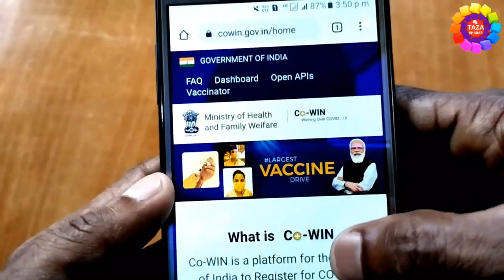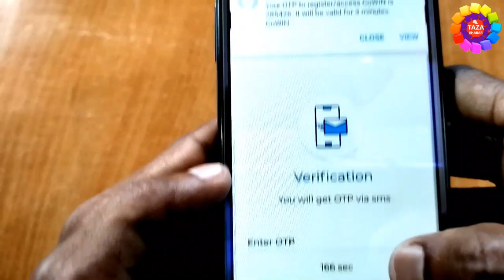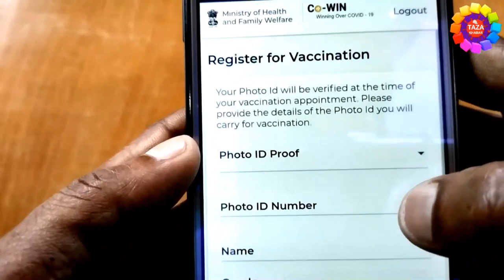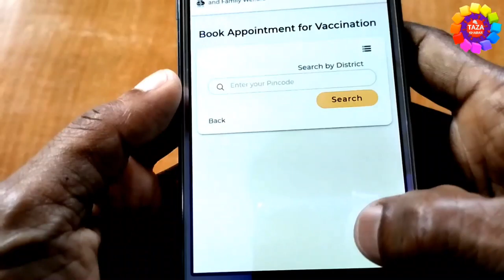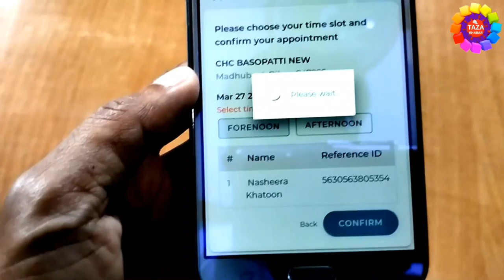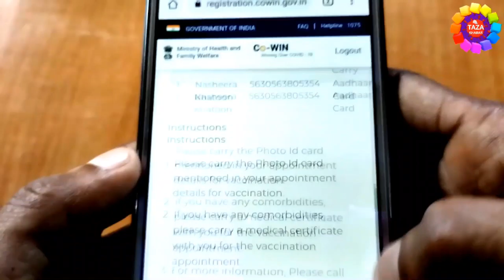corona vaccine registration kaise kare - corona vaccine update | covid 19 vaccine registration India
45 years se uper age walo ke liye corona caccine registration start ho gya hai woh online registration karke corona vaccine lagwa sakte hai. is video me corona vaccine registration india complete process dikhaya gya hai. covid 19 vaccine registration process.

Co-WIN is a platform for the citizens of India to Register for COVID-19 vaccination and schedule their vaccination slots at the nearest caccination centers

CHOOSE VACCINE LOCATION
Select your nearby Vaccine Center for vaccination

CONFIRM YOUR SLOT
Book your to Get Vaccine

is video me mai aap ko corona vaccine registration karne ka complete process dikhaya hai ki kaise corona vaccine ke liye online registration karenge,dosto ye video aap ko acchi lage to video ko like karna na bhule aur agar aap mere channel pe naye ho to channel ko subscribe karna mat bhule,kyou ki mai roj naya-naya video upload karta rahta hu,aur mere vido se jarur aap ko kuch-na-kuch knowledge milegi,to dosto agar aap mere channel pe naye ho to channel ko subscribe kar le aue bell ke butten ko press kar le,aur abhi tak aap mere video ko like nhi kiye hai to video ko like kar de,

tags for reference : cowin registration,corona vaccination,corona vaccine update in hindi,corona vaccine news,corona vaccine india,corona vaccine registration india,corona vaccine registration process,covid 19 vaccine registration kaise kare,covid-19 vaccine registration kaise kare,covid-19 vaccine lagane ke liye registration kaise kare,covid-19 vaccine ke liye registration kaise kare in hindi,corona vaccine registration kaise kare,corona vaccine kaise register kare,corona vaccine kaise lagegi,corona vaccine kaise lagwaye,zoom,taza khabar,Tazakhabar,Taza khabar,engineerraza,engineer raza,Engineer raza,mobile se corona vaccine ke liye registration kaise kare,laptop se corona vaccine ke liye registration kaise kare,registration corona vaccine,registration corona,vaccine,corona,registration,registration kaise kiya jata hai vaccine ke liye,registration kaise kiya jata hai vaccine lagane ke liye,vaccine kya hai,corona kya hai,korona ka ilayaj kya hai,corona ke liye kaun sa tika lagaye,corona ke liye kaun sa dawa le,corona se bachne ka kya upay hai,corona kya hai,kaise dawa le corona ka,corona vaccine kya hai,corona vaccine kaise liya jata hai